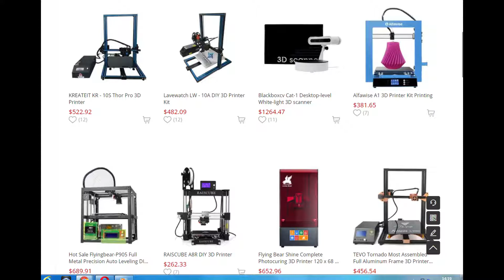Hot Sale Flyingbear-P905 Full Metal Precision Auto Leveling DIY 3D Printer Kit - Black EU Plug 2